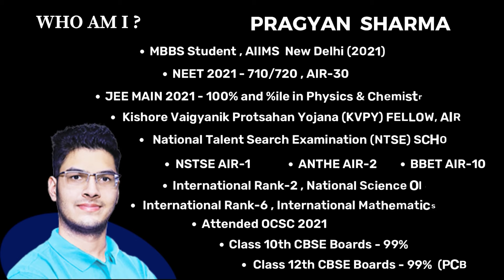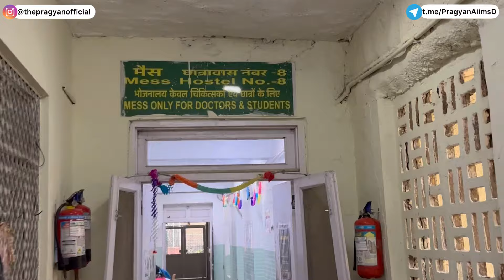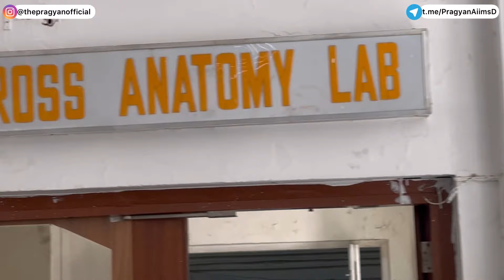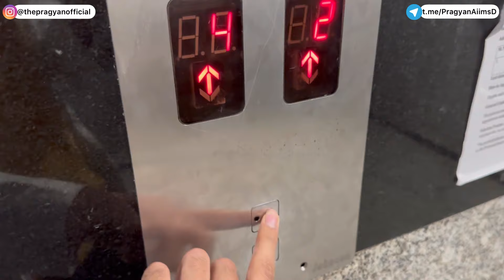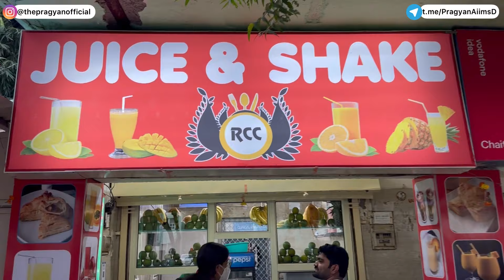A Day in My Life at AIIMS Delhi❤️ | 1st year edition | Most Detailed Vlog Ever🔥